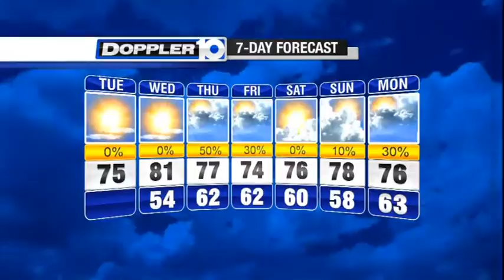Tuesday's Forecast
Temperatures warmer with more sun today.